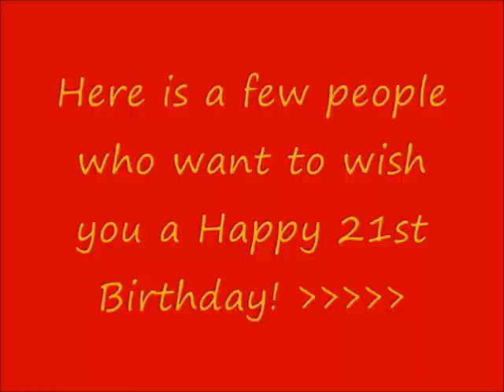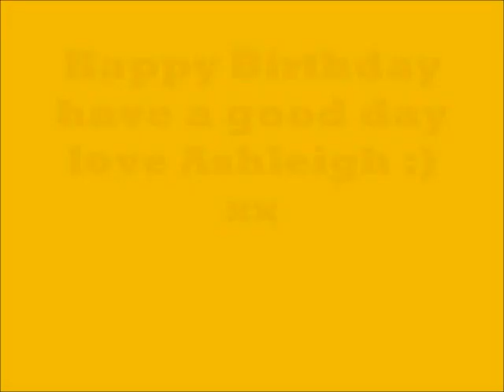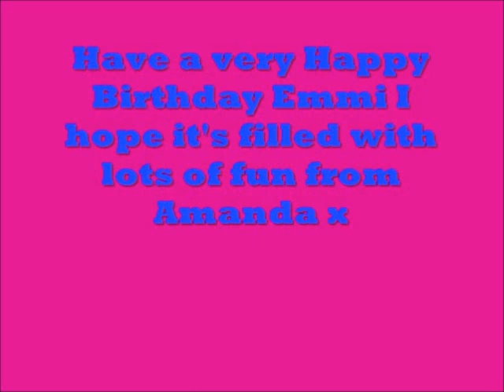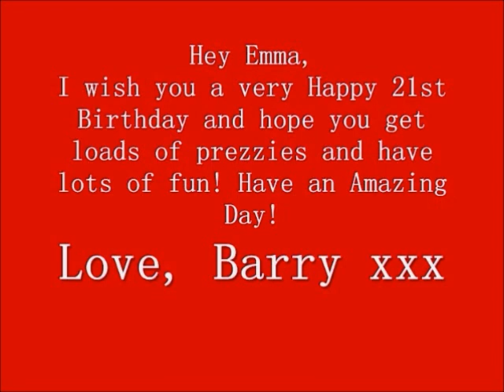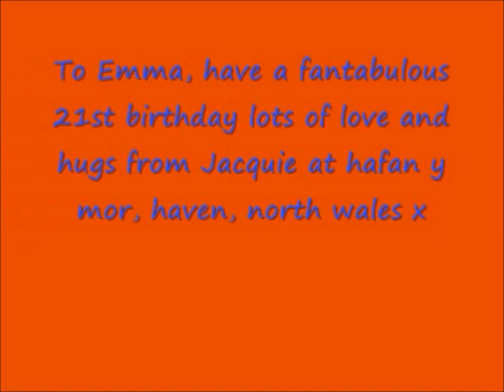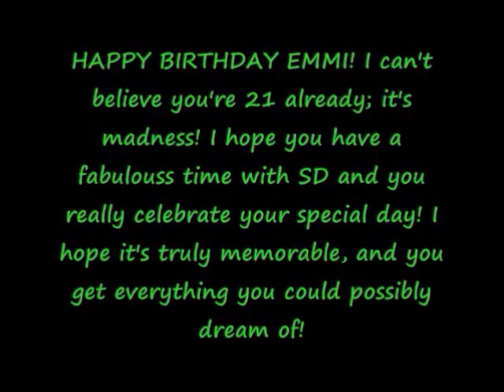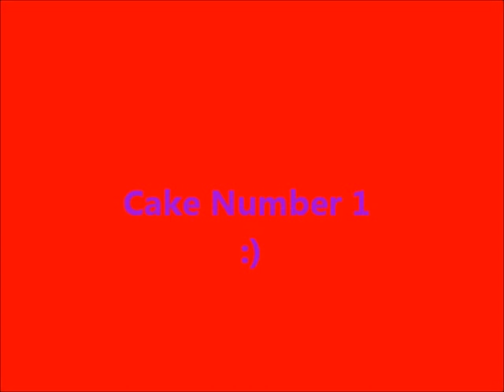My 21st Birthday Video!! Made by my best friend Debs!!! Same Difference & Skyline Gang!!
My 21st Birthday video which my best friend Debs made for me. Thanks to everyone who took time to take part in the video!!! I LOVE YOU ALL SO MUCH!